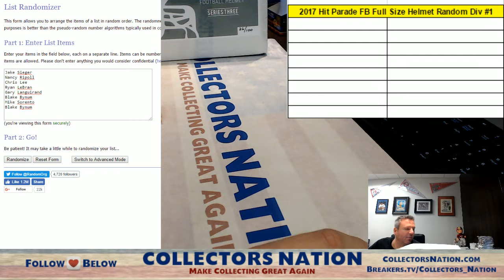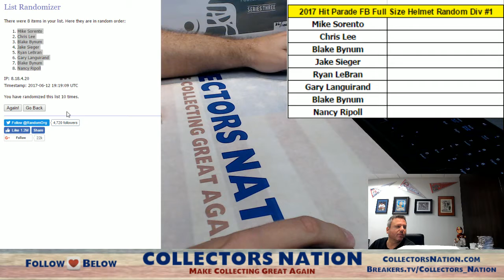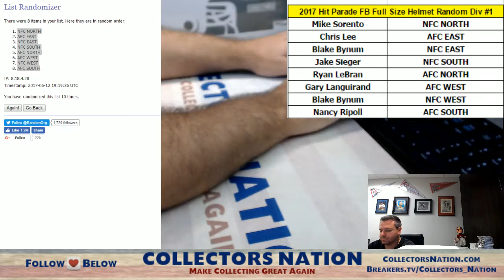2017 Full Size Helmet Rand Div #1